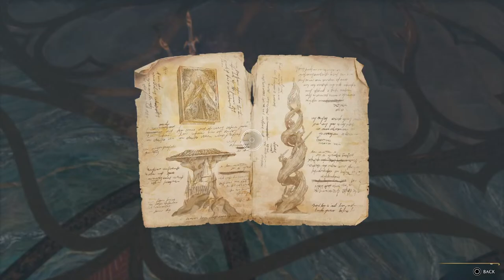Leslie's Hogwarts Legacy playthrough ep2